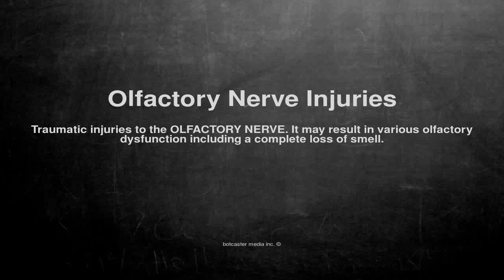Medical vocabulary: What does Olfactory Nerve Injuries mean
What does Olfactory Nerve Injuries mean in English?